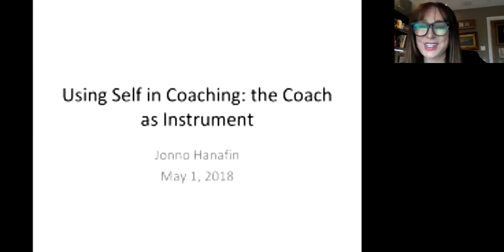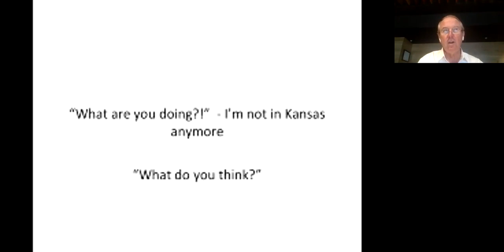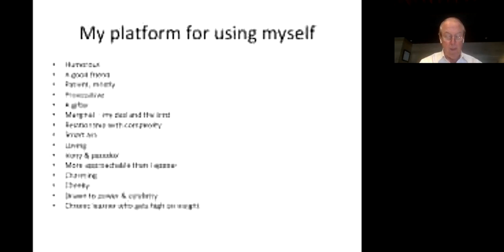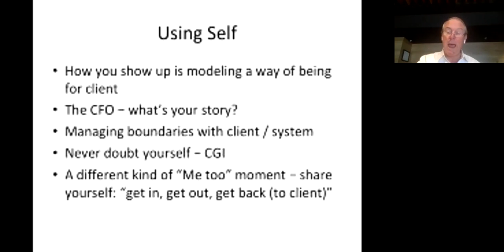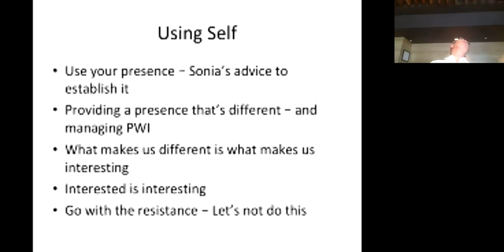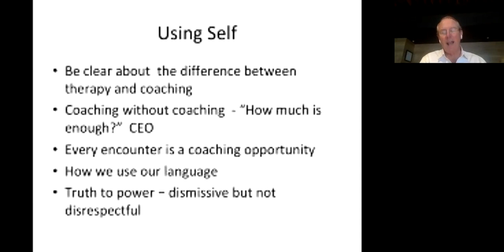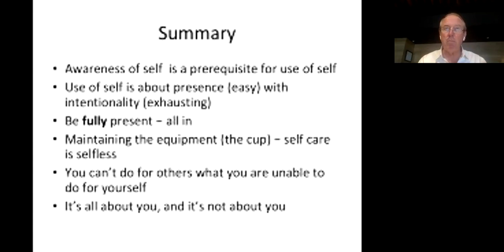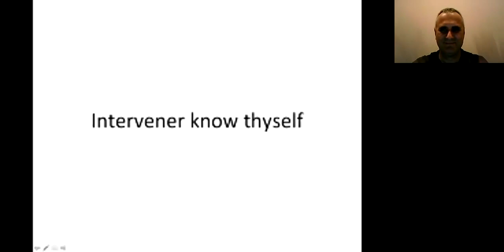Jonno Hanafin: “Using Self in Coaching: The Coach as Instrument”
The Gestalt Center for Coaching is proud to host Jonno Hanafin as a speaker in the "Awareness IQ Series".  Jonno is a master practitioner as an OD consultant and has been offering leadership coaching as part of his practice.